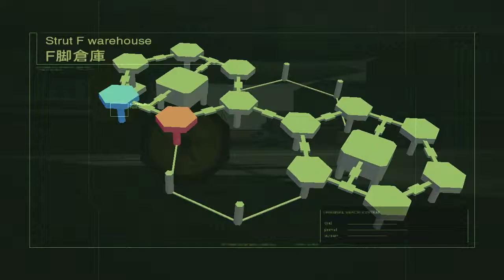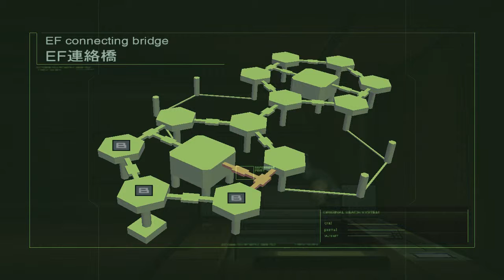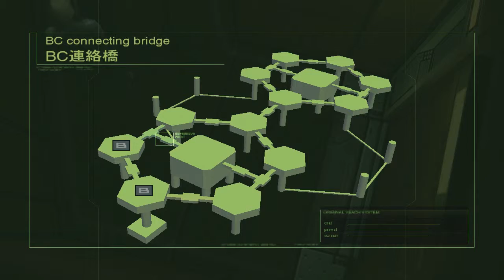Two Kings Play: Metal Gear Solid 2 - Part 6: The Pump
The bombs are still a threat, three down, three to go. It can't be this easy can it? Wonder if the President is okay while Raiden is off doing this?